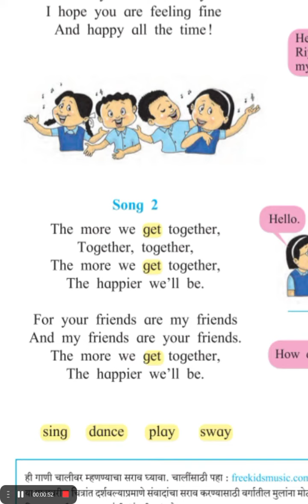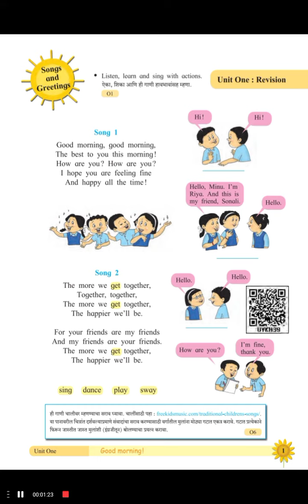Songs and greetings ( 5th chass )